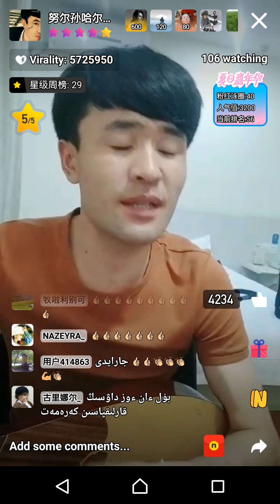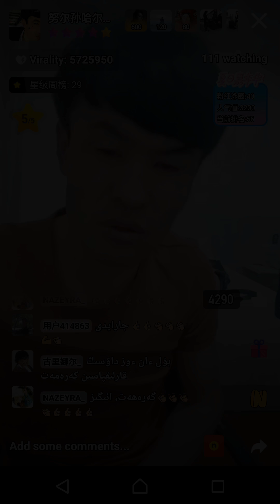"saz"адырға баққан қой семіз Nursungkar Sasan ule 20180811 Нұрсұңқар Сасан ұлы, КХР Іле облысы Нылқы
Ethnic-Kazakh minority's folk song "Saz"

"saz"адырға баққан қой семіз Nursungkar Sasan ule 20180811 Нұрсұңқар Сасан ұлы, КХР Іле облысы Нылқыауданы Қарасу